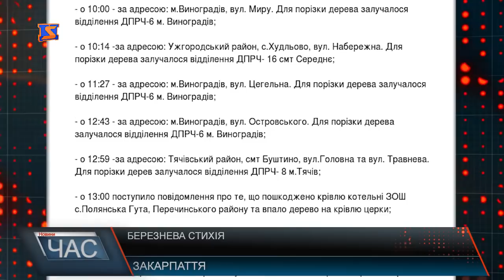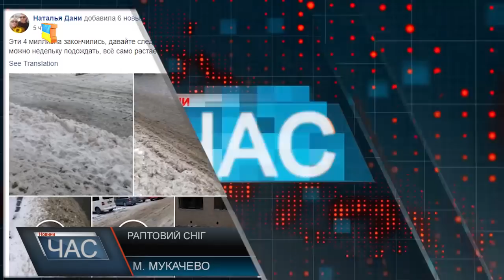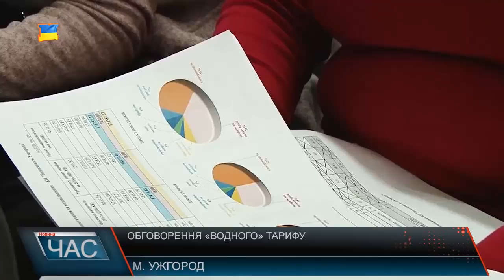Програма “ЧАС”. Hовини Закарпаття за 19 березня 2018 року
Наслідки негоди. Завдана шкода
Раптовий сніг. Закарпаття замело.
Повернення зими. Та коли очікувати весну.
Обмін досвідом. Делегація з Литви на Закарпатті
Обговорення «водного» тарифу. Наскільки зросте ціна
Волейбольний турнір. Змагались за першість